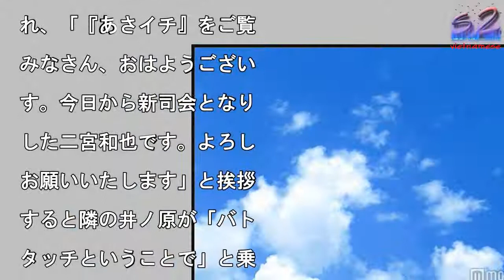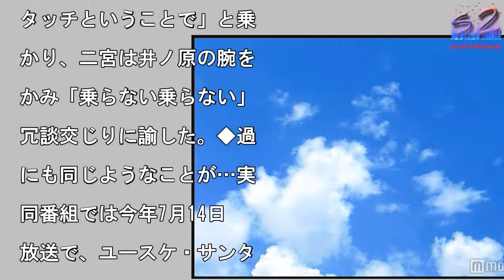嵐・二宮和也「あさイチ」新司会に？V6井ノ原快彦「一緒に謝罪しよう」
嵐・二宮和也「あさイチ」

司会に？V6井ノ原快彦「

デルプレス

写真を拡大

【二宮和也・井ノ原快彦／

デルプレス＝10月27日

嵐の二宮和也が27日放送

NHK「あさイチ」（月〜

、あさ8時15分）に生出

。その冒頭のやりとりが話

となっている。◆二宮和也

新司会に？同番組では司会

V6井ノ原快彦、NHK有

由美子アナウンサーの冒頭

拶がおなじみとなっている

、この日は番組開始と同時

ゲストの二宮がアップで写

れ、「『あさイチ』をご覧

みなさん、おはようござい

す。今日から新司会となり

した二宮和也です。よろし

お願いいたします」と挨拶

すると隣の井ノ原が「バト

タッチということで」と乗

かり、二宮は井ノ原の腕を

かみ「乗らない乗らない」

冗談交じりに諭した。◆過

にも同じようなことが…実

同番組では今年7月14日

放送で、ユースケ・サンタ

リアをゲストに迎えた際、

頭で同じようなサプライズ

しており、井ノ原が司会を

退すると勘違いした視聴者

ら心配の声が寄せられると

うハプニングがあった。そ

日ユースケと井ノ原は番組

後に「嘘を言ったつもりは

りませんでした。本当に申

訳ありませんでした」とま

かの謝罪。井ノ原はその時

ことを思い起こし、二宮に

最後一緒に謝罪しようね」

持ち掛け笑いを誘った。◆

ット上でファン沸くネット

では「またそんなこと言っ

ら視聴者が勘違いする（笑

」「後で謝罪しようって（

）かわいい（笑）」「イノ

チからニノッチにバトンタ

チ（笑）」「2人のやりと

癒される」「ニノの入り方

然過ぎた（笑）謝罪しよう

か仲良しすぎ」など反響が

せられた。（modelp

ess編集部）情報：NH

d 記事】

嵐・二宮和也「あさイチ」新司会に？V6井ノ原快彦「一緒に謝罪しよう」 嵐・二宮和也「あさイチ」新司会に？V6井ノ原快彦「一緒に謝罪しよう」